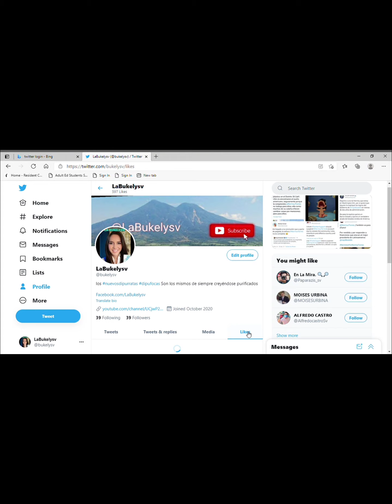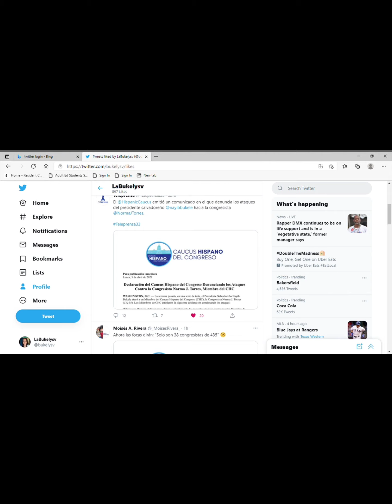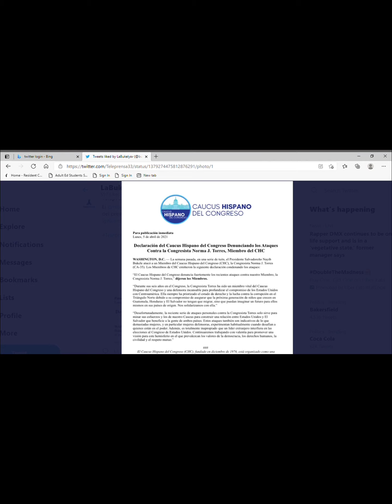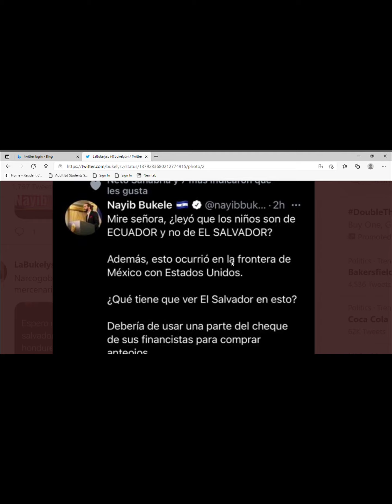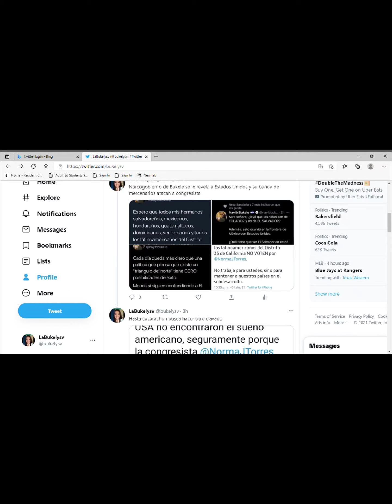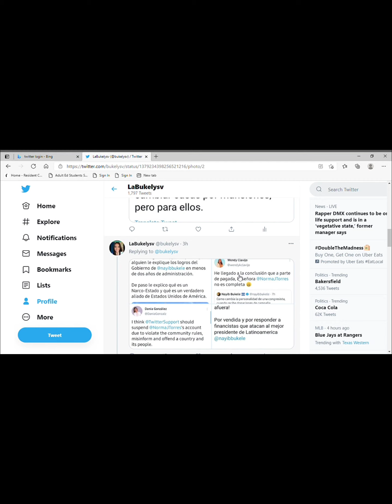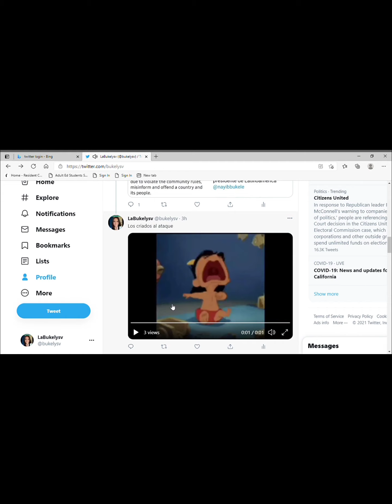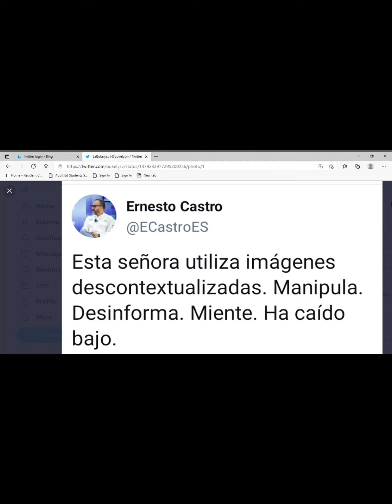CONGRESISTAS DEFIENDEN A NORMA TORRES/ LA BRITANY Y DEMÁS DELINCUENTES YOUTUBEROS LES DA DIARREA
CAUCUS LATINO DEL CONGRESO DEFIENDEN A LA HONORABLE CONGRESISTA,MIENTRAA DELINCUENTES A SUELDO POR EL NARCOGOBIERNO LEA DA DIARREA